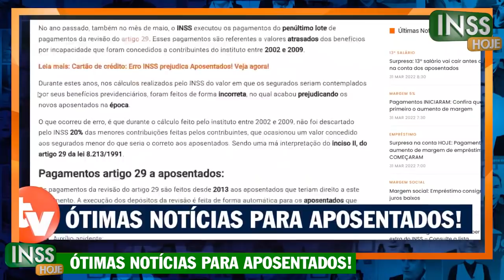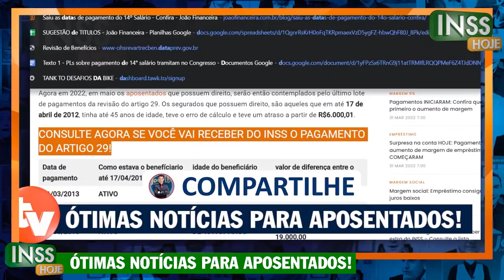Confira QUEM VAI RECEBER: INSS LIBEROU AGORA 4 BENEFÍCIOS EXTRAS para APOSENTADOS!